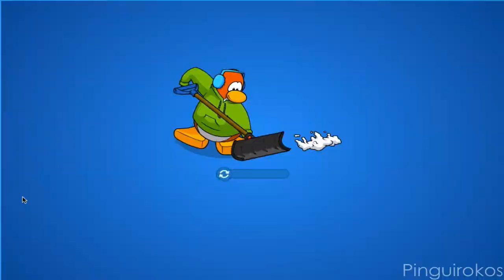Star Wars Rebels La invasion: Final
¡Hola Pingüinos! Hoy les raigo todas las misiones de Star Wars Rebels que son 4 misiones. Van a saber como completarlas y como luchar con los villanos! y ganarte artículos exclusivos!. ¿Te gusto el video?, dime en un comentario!

Redes-Sociales